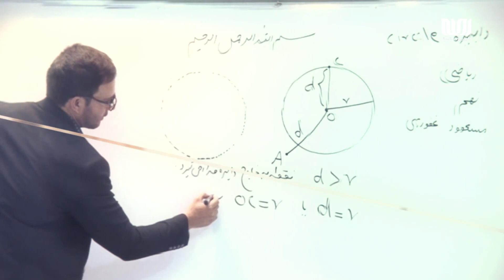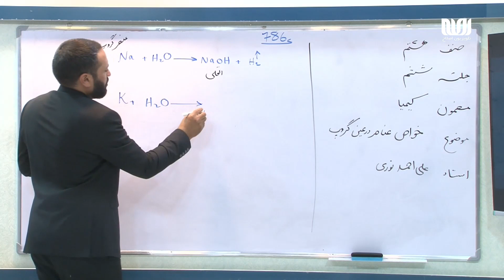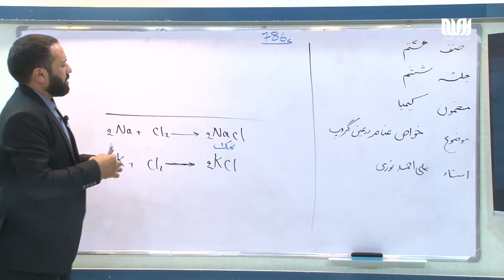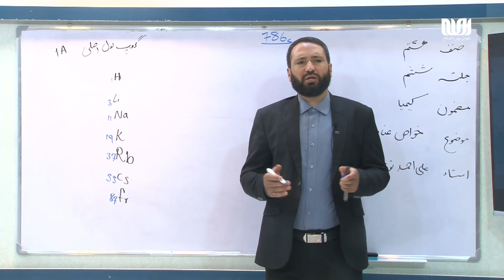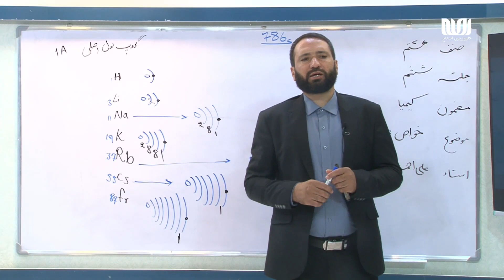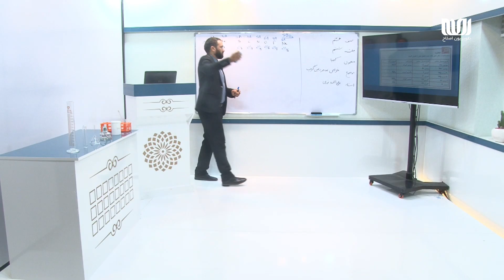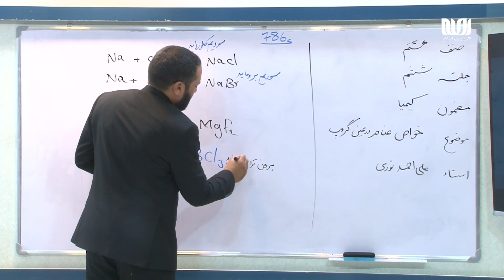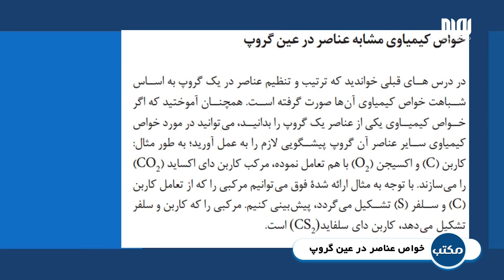مکتب | کیمیا صنف هشتم - قسمت 06 | خواص عناصر در عین گروپ | School - 8th grade Chemistry